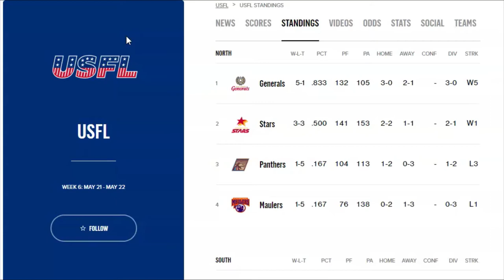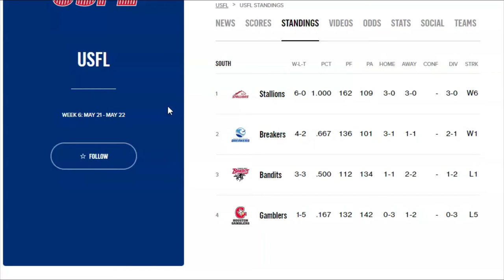USFL PICKS Week 7 | Ep7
You know the drill by now. A recap and look back at week 6 and my picks for week 7 action coming up this weekend in the USFL! We're now 60% of the way through the 2022 USFL season and you can start to see who's a contender and who's a pretender. Unfortunately, my Panthers are pretenders.